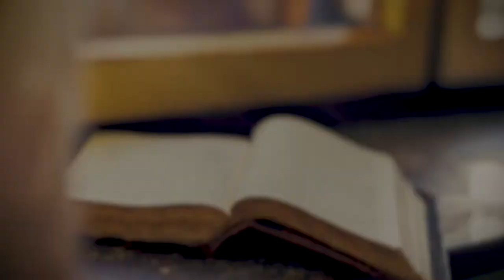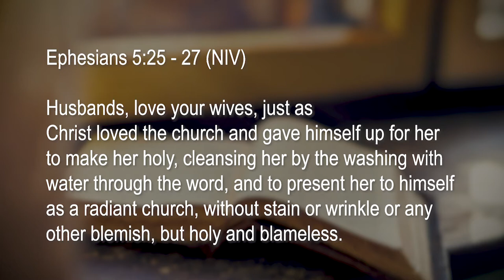2 AS 1 COUPLES EPS 14 || The power of a Woman